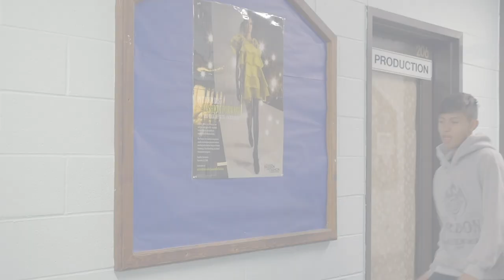Ernesto Sosa | Demo Reel 2018